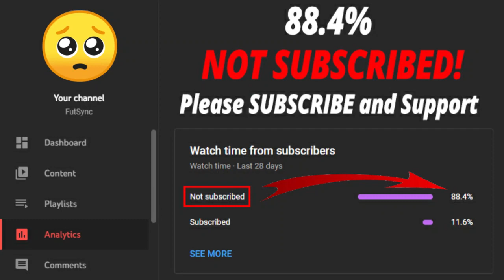FIFA 22 TOTY CHALLENGE 5 SBC! (CHEAPEST SOLUTION - NO LOYALTY)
Welcome back to another FIFA 22 video. This is TOTY Challenge 5 SBC video.